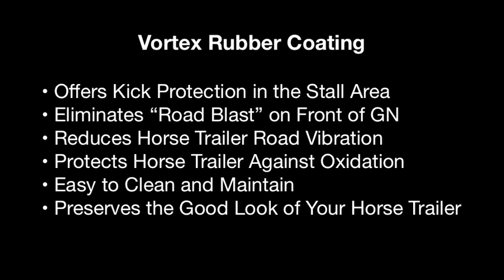Vortex Egg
Logan Coach's Vortex protects trailers and eggs.